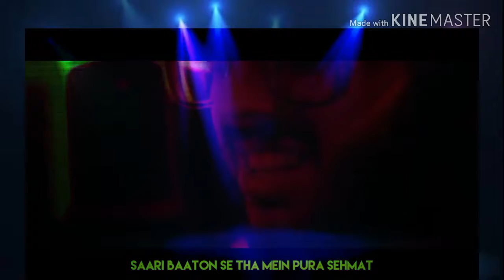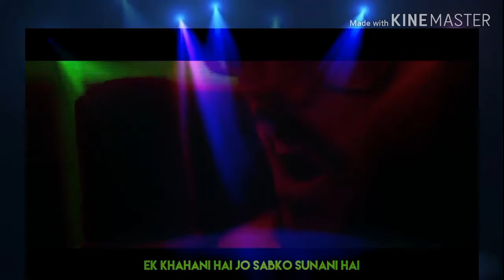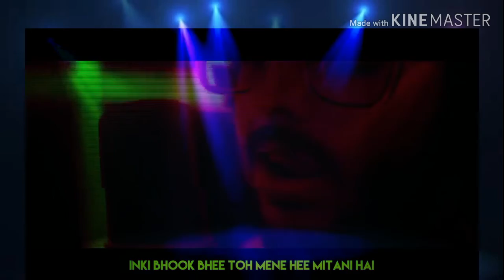YALGAAR Review-CARRYMINATI X Wily Frenzy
Hello Everyone!
Today's Video is on yalgaar a final conclusion song from carryminati. So enjoy the music 🎶 and the song 😂 😂 😂 😂.
in most cases. Our understanding is that it is in
correlation to Fair Right Use, however given that it is open to interpretation, if any owners of the content clips would like us to remove the video, we have no problem with that and will do so as fast as possible.